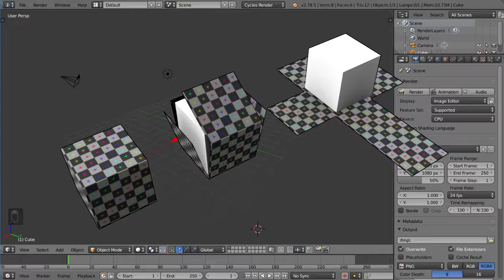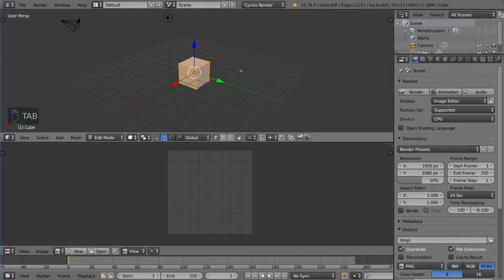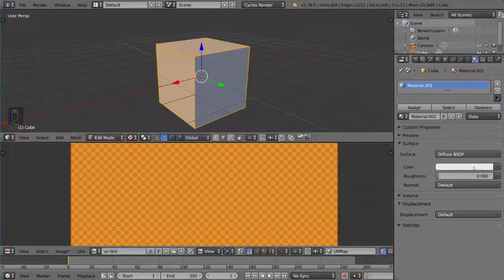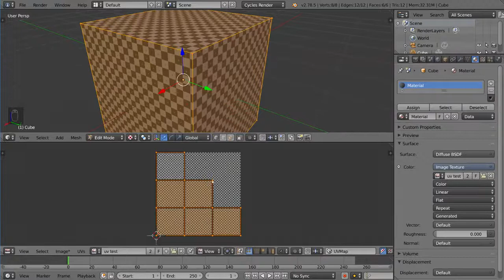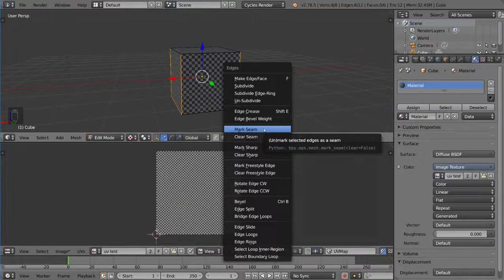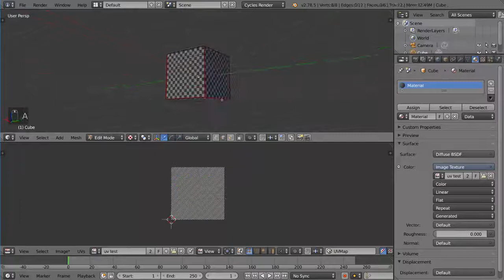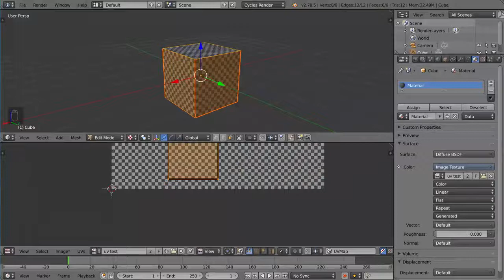BLENDER FUNDAMENTALS : UV MAPPING AND UNWRAPPING